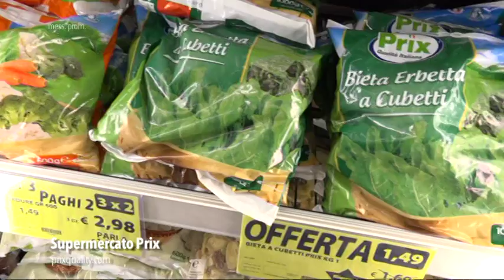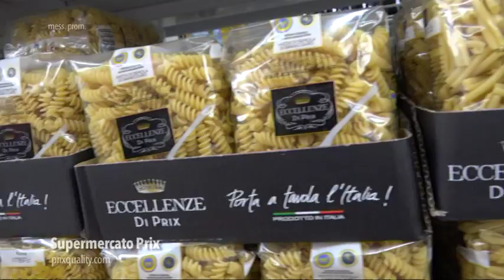Prix Quality Inaugura a San Bonifacio - 1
Prix per le Associazioni del Territorio